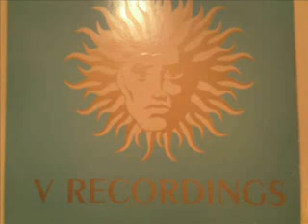Ray Keith The Reckoning